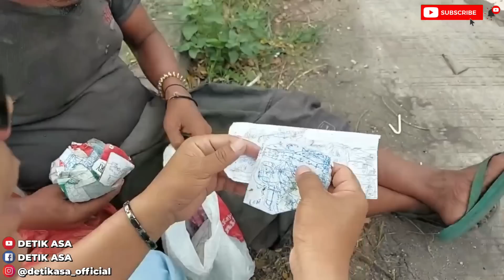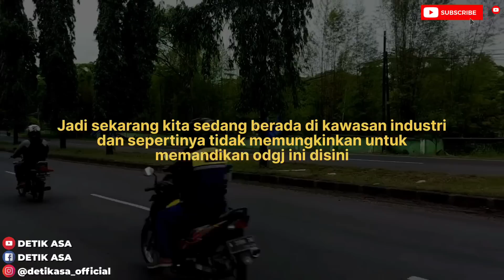ODGJ INI KERJA MENCARI UANG DI JALAN ❗ DAPAT SEKANTONG KRESEK ❓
Halo teman-teman Detik Asa .. Pada video kali ini kami menjumpai seorang odgj yang sedang makan durian di pinggir jalan , odgj ini mengaku kalau dia sedang bekerja mencari uang di jalan dan sudah mendapatkan sekantong kresek uang .
Apakah benar yang dikatakan odgj ini ? Mari simak videonya .

Terima kasih Inspiratorku :
Kalian hebat!